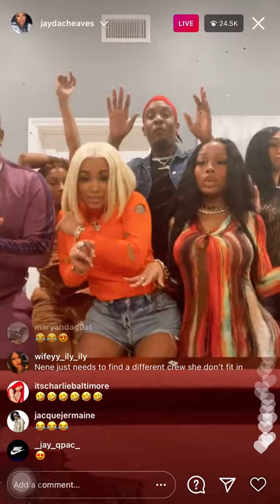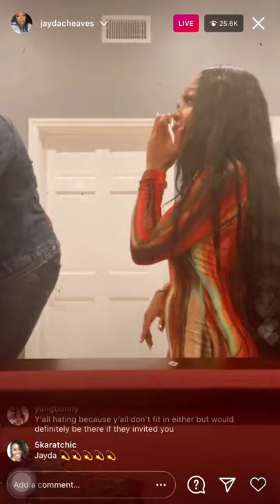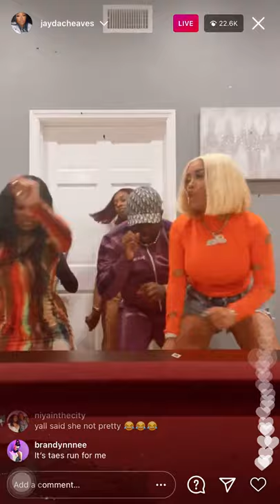JAYDA CHEAVES TEACHES HER FRIENDS A DANCE (2/7/21)